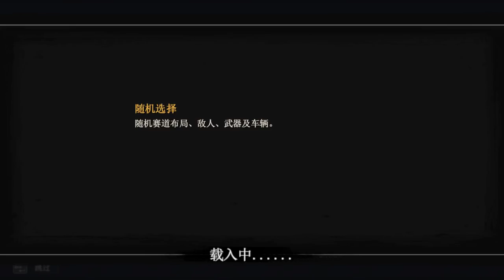暴力摩托精神續作！！Road Redemption《公路救贖》#1 【老頭】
🔴暴力摩托系列 【播放清單】